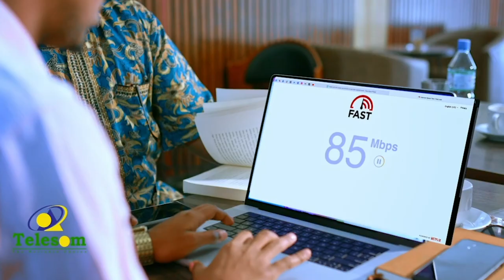Dunida Haweenka: Hal-abuurka haweenka ee Buraanburka.